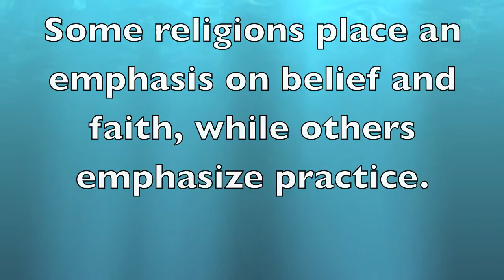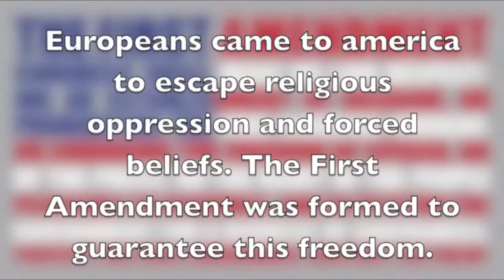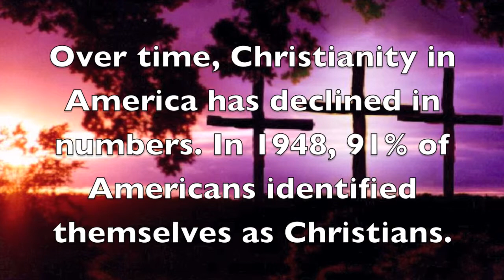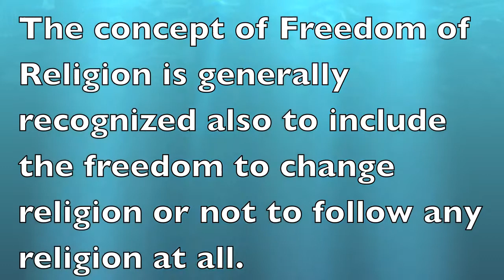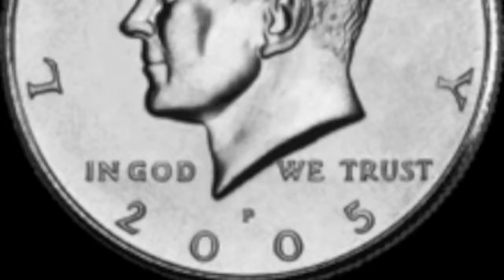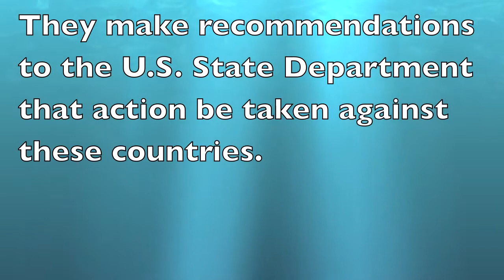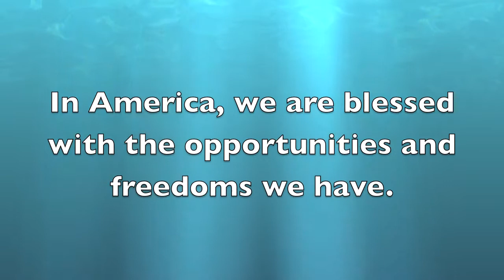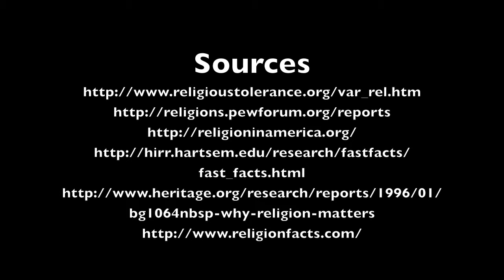Sociology project: religion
Crossen's religion project
By: Cassie, Paige, & Jacob